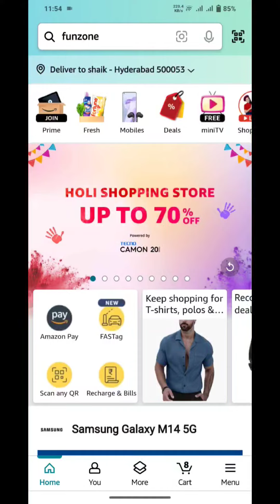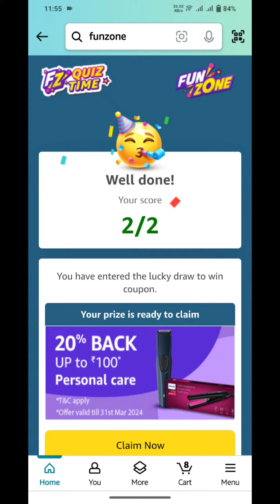Amazon Kitchen Quiz And Personal Care Quiz Answers | Answers And Win Guaranteed Rewards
Your Query :-

amazon kitchen quiz answers
amazon personal care quiz answers
win guranteed rewards
amazon quiz
amazon quiz winner proof tamil
amazon quiz winner
amazon quiz se paise kaise kamaye
amazon quiz ans
amazon quiz answers weekly
amazon quiz answers today spin and win
amazon quiz answer and win
amazon cricket quiz answers today
amazon test answers
amazon spin quiz answers today
amazon Ig refrigerator quiz answers today
amazon fun zone is real or fake in telugu
amazon fun zone weekly quiz answers today
amazon fun zone prize kaise milta hai
amazon fun zone win trick
amazon quiz today
amazon quiz
amazon quiz special edition
amazon
quiz
amazon new games this week quiz answers
amazon new game
amazon quiz new game this week
amazon fun zone new game this week
amazon new games this week
amazon new games
new games this week amazon quiz
amazon game
amazon game to win money
amazon games are real or fake
amazon game to win money real or fake
amazon game winner check
amazon games to earn money
amazon game se paise kaise kamaye
amazon games winners
amazon quiz time answer and win
amazon fz quiz time
amazon quiz winner announcement time
amazon quiz khelne ka sahi time
quiz time amazon today answer

About the video :
In this video, we have given you the answer to amazon kitchen quiz and personal care quiz and you can win 20% guaranteed rewards ,  I am hoping you will like this video very much.

Shaik Maroof : Quiz Answers By Shaik Maroof From Hyderabad ( India )

🇮🇳 JAI HIND 🇮🇳